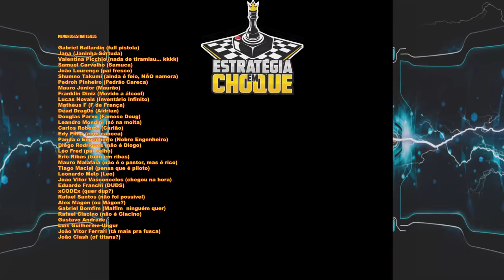👽Stranded: Alien Dawn - Em busca de mais conforto. EP04